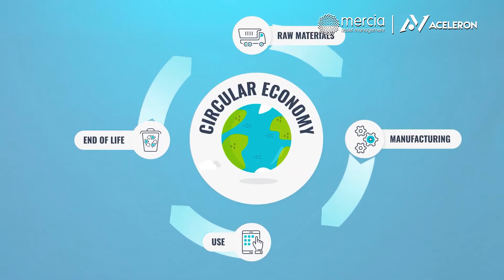Aceleron update | Interview with CEO Dr. Amrit Chandan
Dr. Amrit Chandan, CEO of the Midlands-based award-winning clean technology company Aceleron, sits down with Mercia TV to give an update on how the company is currently progressing and evolving.

Amrit gives an update about Aceleron’s new-look ‘Essential’  battery – which is the world’s first fully maintainable battery; as well as telling us how its having to accelerate production in line with working towards net zero, and what the company have in store over the next 12 months.